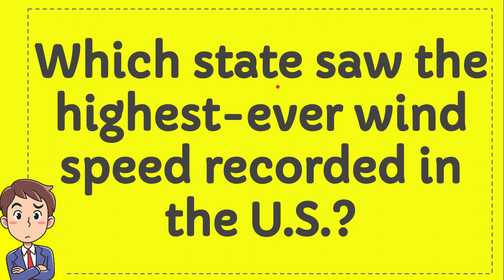Which state saw the highest ever wind speed recorded in the U S ?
" Which state saw the highest ever wind speed recorded in the U S ?. This video will give you a 'Straight To the point' information / answer / solution of : Which state saw the highest ever wind speed recorded in the U S ?.

Here in How Convert we provide a lot of useful information that will make your day better because you will get a lot of fantastic knowledge like this video : (Which state saw the highest ever wind speed recorded in the U S ?), and there are a ton other full of knowledge videos.

You can also help other people to comment in comment section if you think that there is important/interesting information that is not covered by this video Which state saw the highest ever wind speed recorded in the U S ?